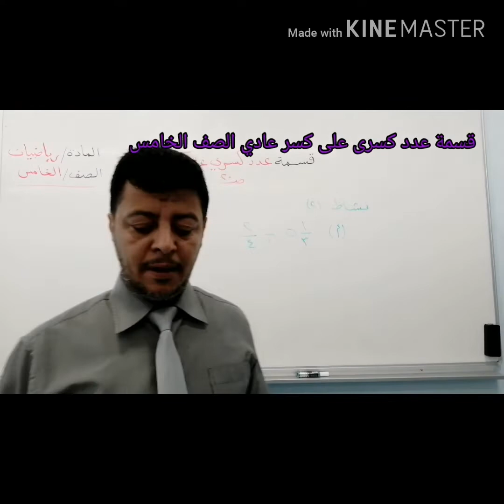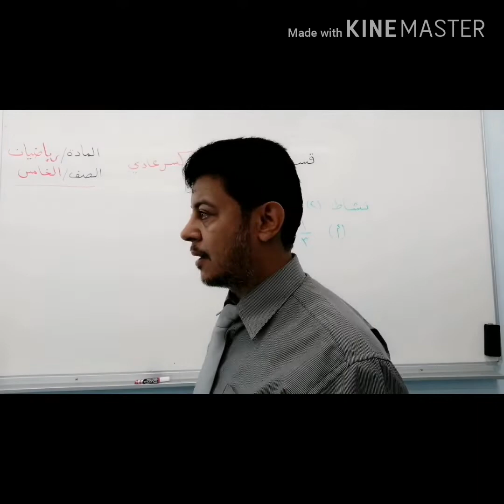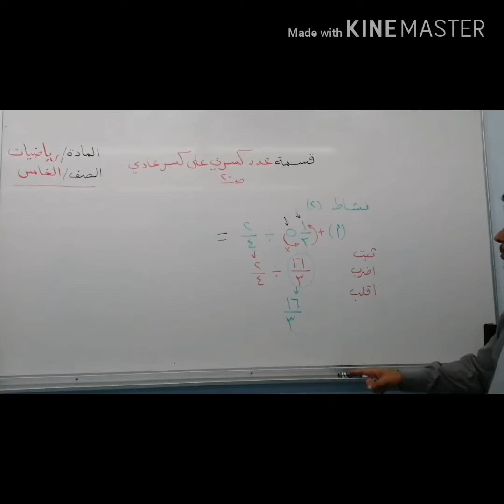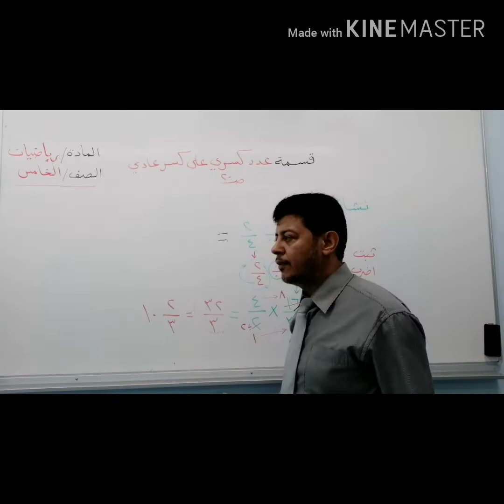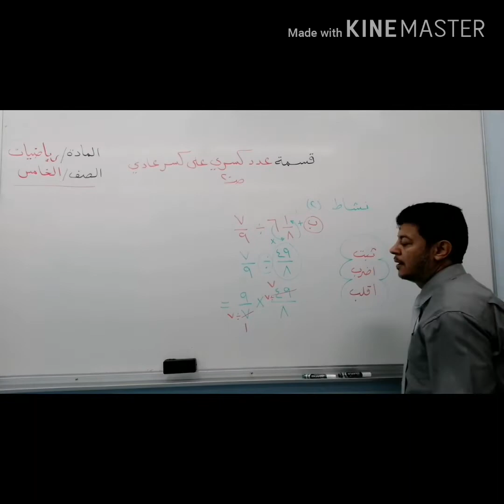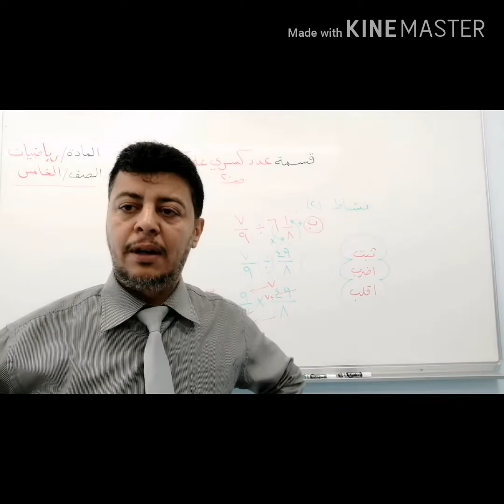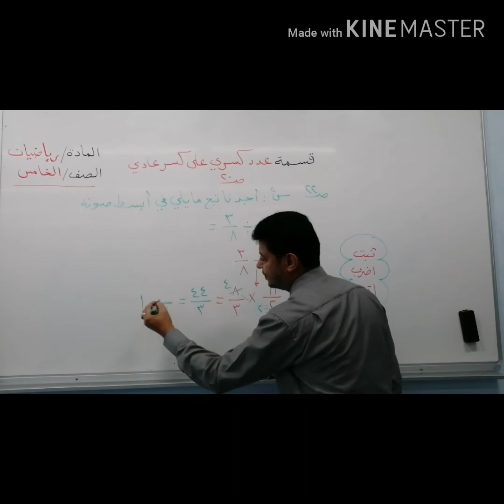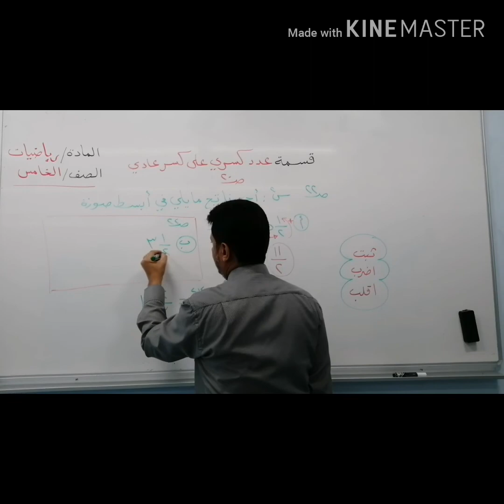الصف الخامس- الرياضيات- قسمة عدد كسري على كسر عادي